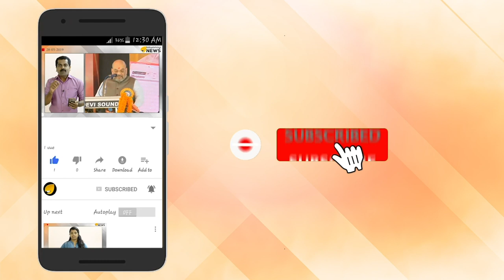പിണറായിയുടെ മതേതരത്വം ഇരട്ടത്താപ്പ്കളക്ടർ പിബി നൂഹിനെ അപമാനിച്ചു.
പിണറായിയുടെ മതേതരത്വം ഇരട്ടത്താപ്പ്. കളക്ടർ പിബി നൂഹിനെ അപമാനിച്ചു. നാണം കെടുത്തി. പിണറായിയുടെ മന്ത്രിസഭ തീരുമാനത്തിൽ അട്ടിമറി